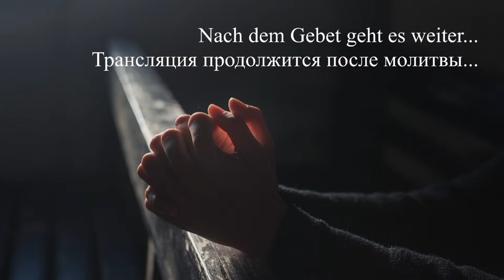Тема: "Как Божие назидание влияет на твою веру" || Руслан Швец || Германия — Детмольд || 2024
🔻 ПОДЕРЖИТЕ КАНАЛ: ПОДПИСКОЙ.
— Этим  вы очень помогаете распространению Слова Божьего. Спасибо! ❤️🙏